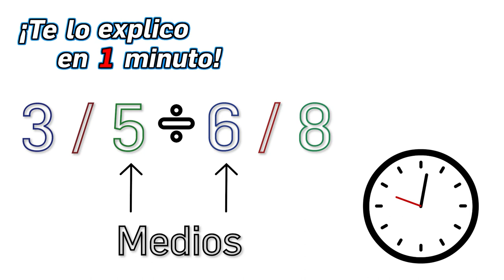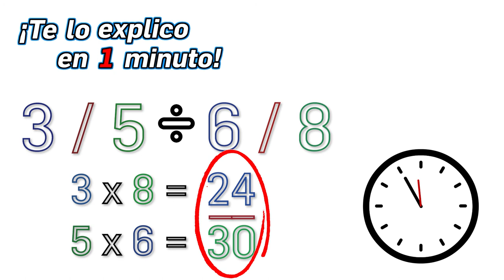48.- ¿Cómo multiplicar y dividir fracciones? - ¡Te lo Explico en Un Minuto!